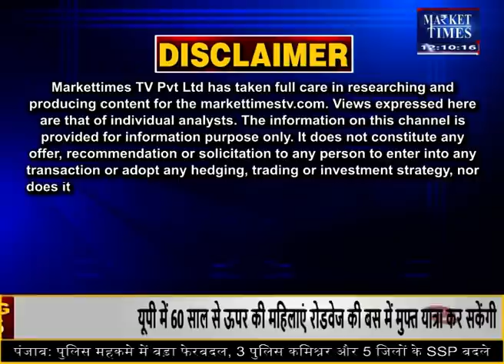अगले सप्ताह इन कृषि फसलों में बनेगी जबरदस्त तेजी ! Market Times TV